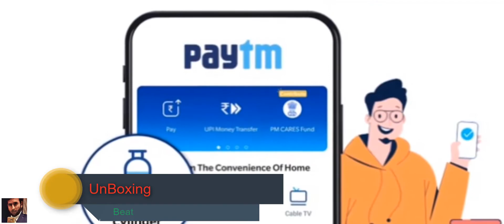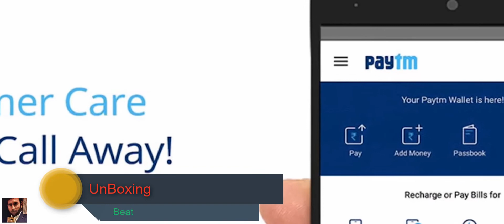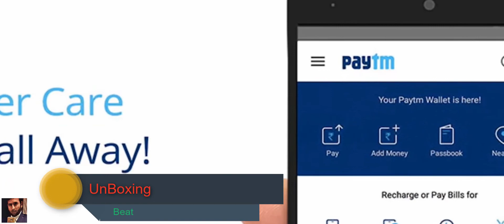Paytm extra charges